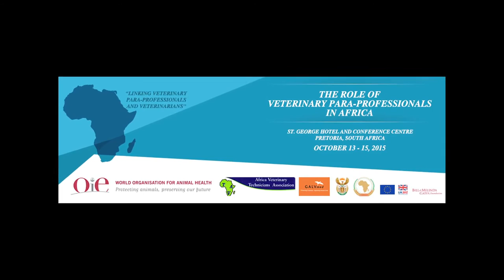Johan Oosthuizen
Johan Oosthuizen, Chairperson of the South African Association of Veterinary Para-professionals (SAAVP) gives a speech during the opening session of the conference on the Role of Veterinary Para-professionals in Africa